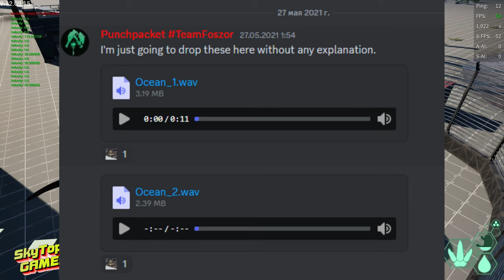ТАЙНЫ EVRIMA. ВОДНЫЙ ДИНОЗАВР!? ГИПЕР?!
Пишите свои догадки в комментариях!
Тайны не раскрыты) Еще впереди куча тайн.